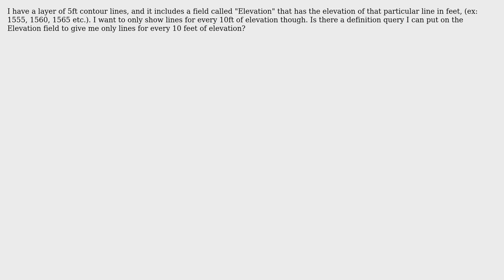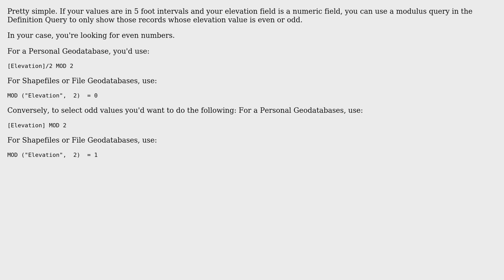GIS: Help with definition query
With thanks & praise to God, and with thanks to the many people who have made this project possible! | Content (except music & images) licensed under CC BY-SA | Music | Images & others | With thanks to user Vince user MrBubbles user Evan Miller and the Stack Exchange Network Trademarks are property of their respective owners. You are responsible for your own actions.